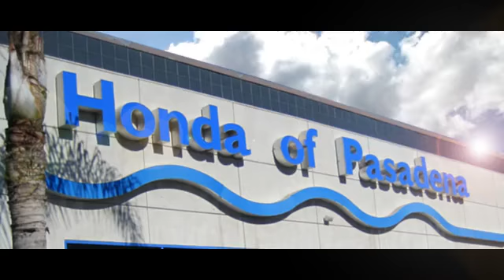Honda of Pasadena, Pasadena Los Angeles Glendale Alhambra Cerritos Orange CA 91107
[DFIN:3:2665188:I:CD4B1A59:b24b7323e756039f508b4830e752dfd8]